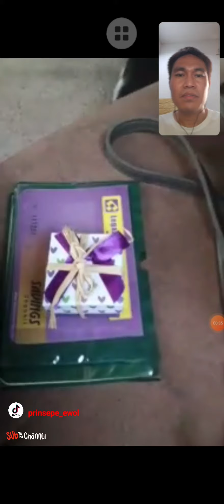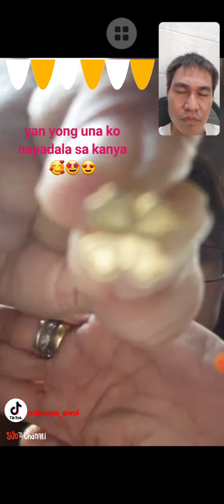WE LOVE YOU MI I HAPPY BIRTHDAY TO YOU